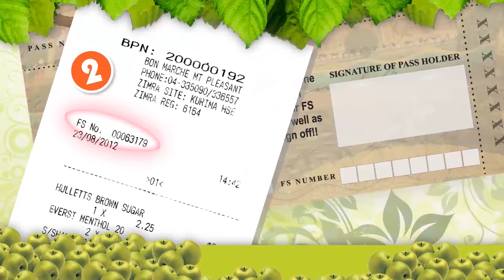Bon Marche "Liv it Up" Promotion 2012